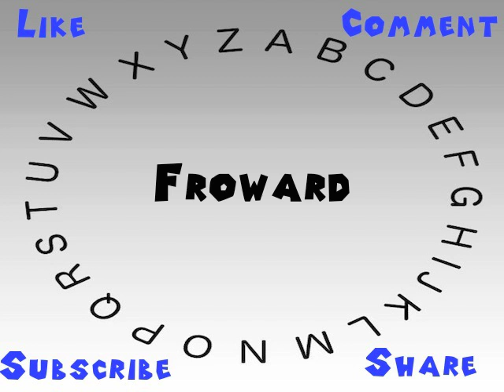How to Say or Pronounce Froward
This video shows you how to say or pronounce Froward.

How accurate does it say Froward? How would you say Froward?